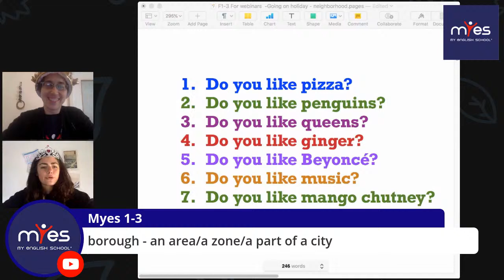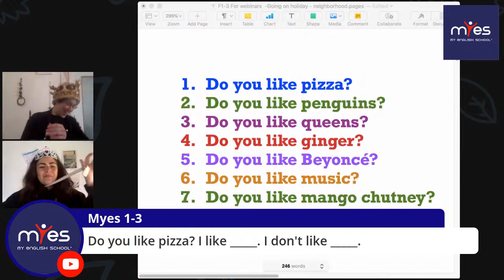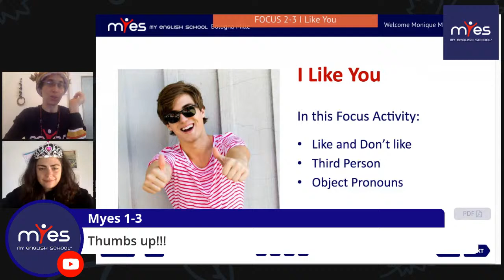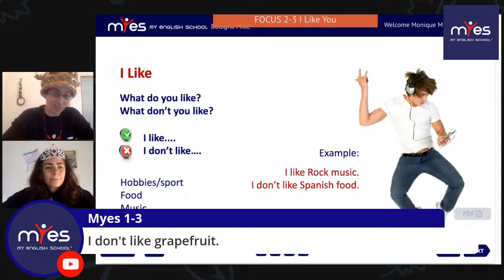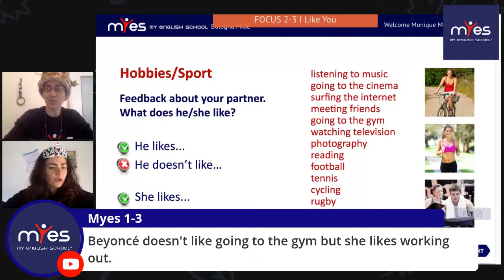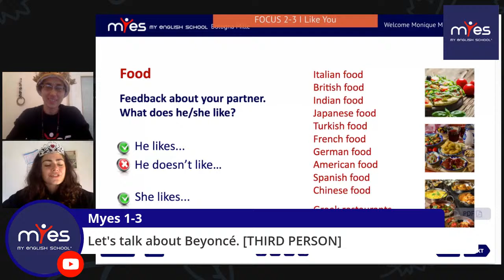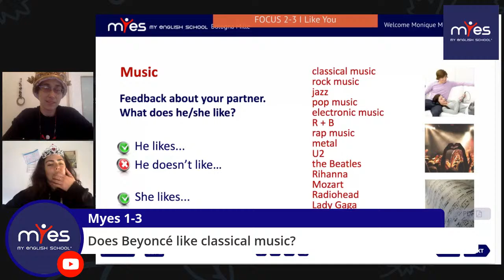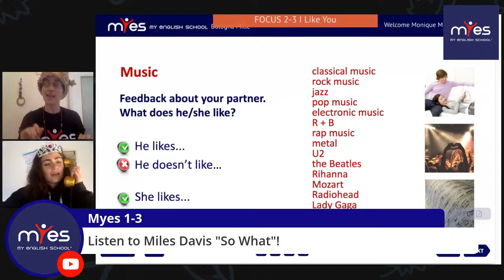F1-3 I LIKE YOU